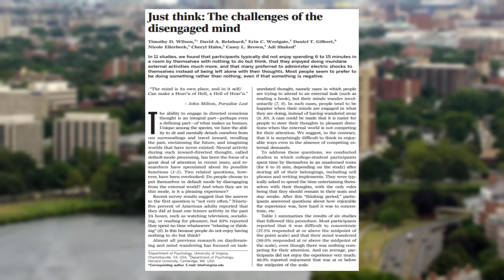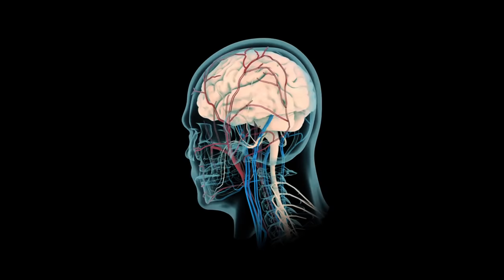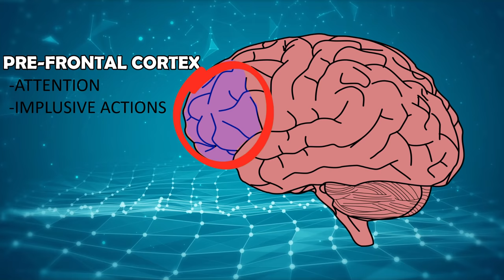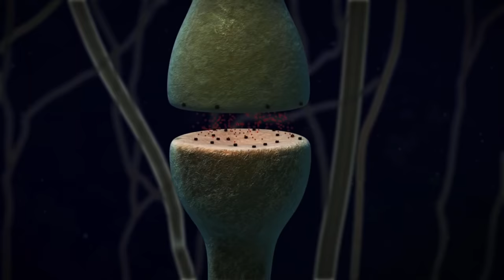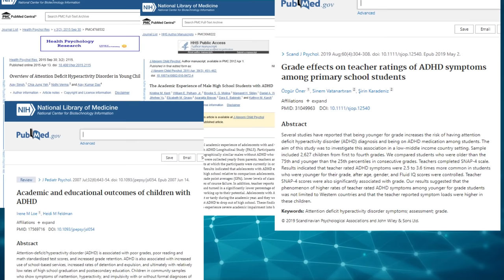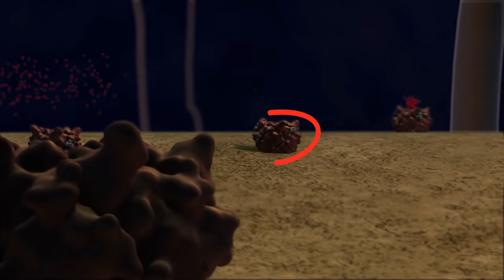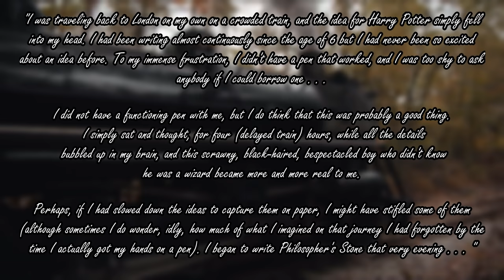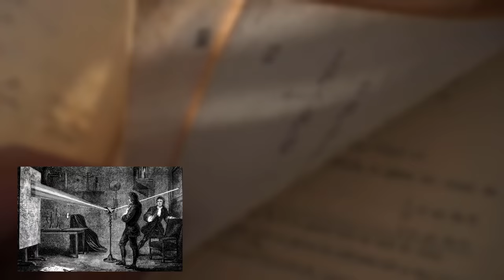HOW TO FIX IT ? | NEUROSCIENCE BEHIND BOREDOM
WHY DO WE FEEL BORED

2:20 - Why we get bored
2:40 - mental simulation is necessary
3:45 - reason of boredom
7:35 - The Desire driven boredom
7:51 - default mode in brain
8:00 - Boredom leads to creativity
10:10 - Boredom leads to planning